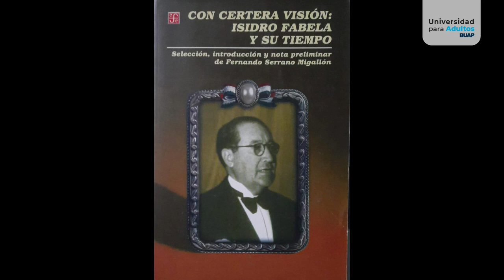Entrevista con el Dr. Luis Ochoa Bilba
A pocas horas de que Vladimir Putin anunciara que tiene listo un misil indetectable por los radares y de que la guerra por la invasión a Ucrania entrara en su segunda fase, charlamos con el internacionalista Luis Ochoa Bilbao sobre los efectos de este conflicto a nivel mundial. El también director de la Facultad de Derecho y Ciencias Sociales de la BUAP señala que, si bien existe el riesgo de una guerra nuclear, podríamos estar frente al inicio de una nueva guerra fría.